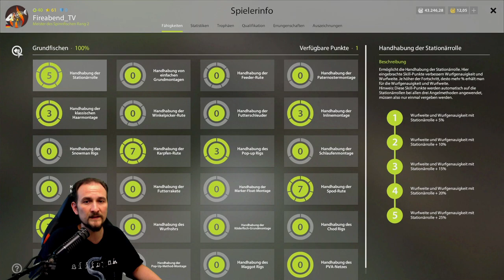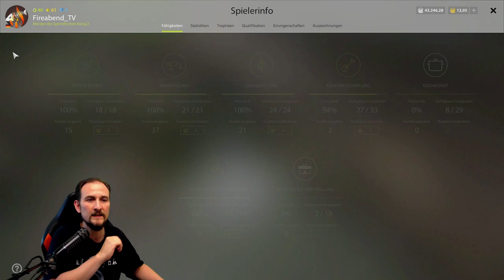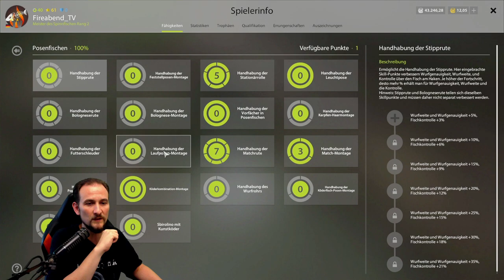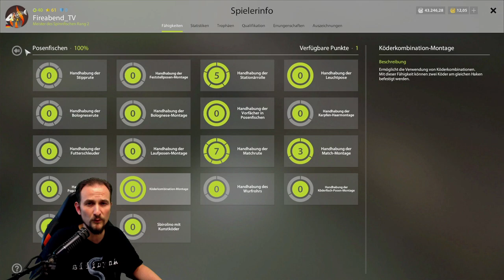Russian Fishing 4 - Quick Tipp 7 - Pose skillen, Skillpunkte, Stippe, Bolognese, Match